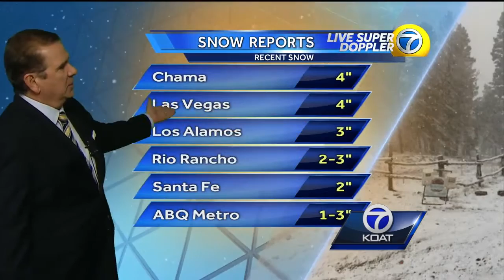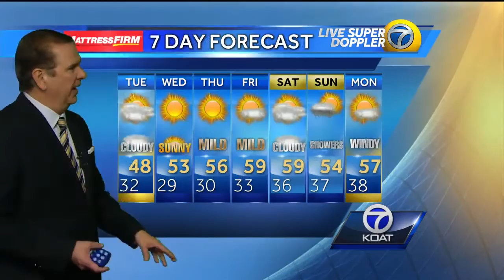Joe Diaz' Monday Forecast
Chief Meteorologist Joe Diaz talking about the rain and snow that will increase over parts of the state.